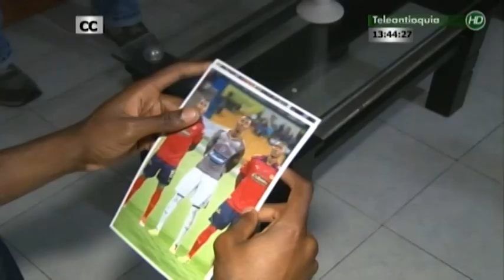El titular del arco rojo es el joven de 18 años Luis Herney de Florida Valle